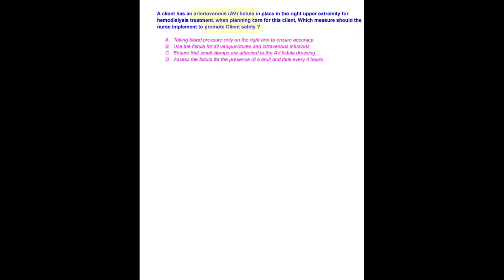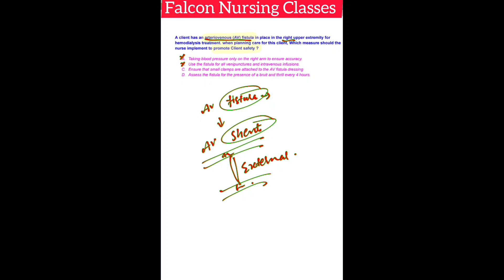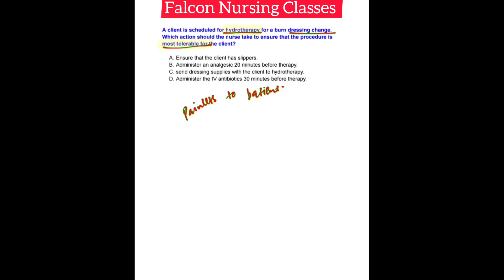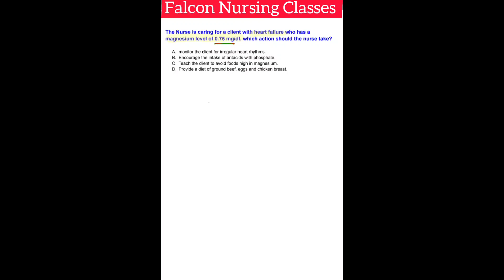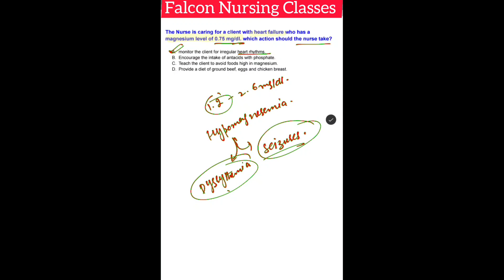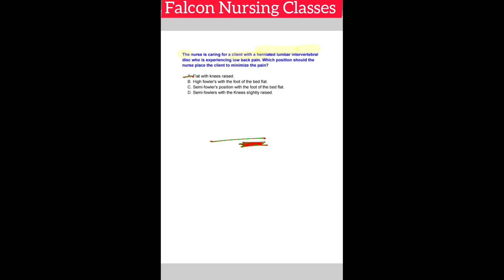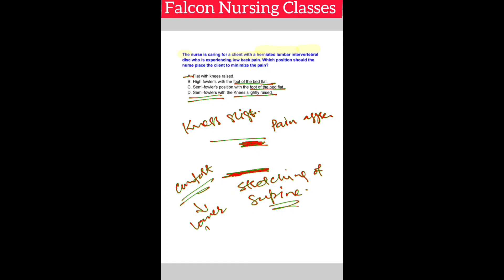Medical & Surgical Nursing MCQs || Quick Review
MSN MCQs
JKSSB Staff Nurse
JKCHO
JKNHM staff Nurse
NORCET
AIIMS NURSING OFFICER
PGI NURSING OFFICER
JIPMER NURSING OFFICER